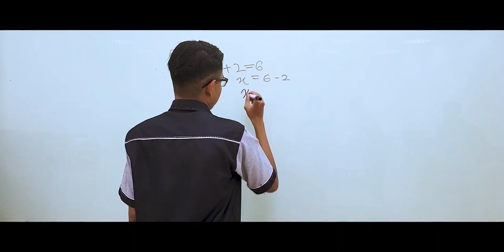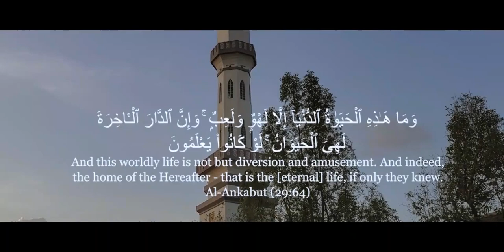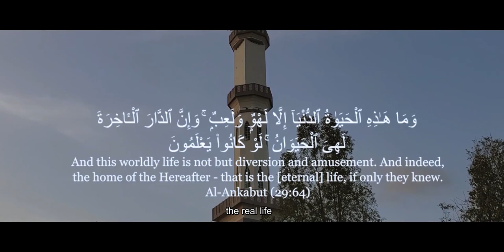True Purpose of Life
Characters:
Wahba Kamaluddin as the Narrator
Hilman as Akram
Anas as Faris
Muniir as Aiman
Hilmi as the Lecturer
Shazwan as the Motorcyclist